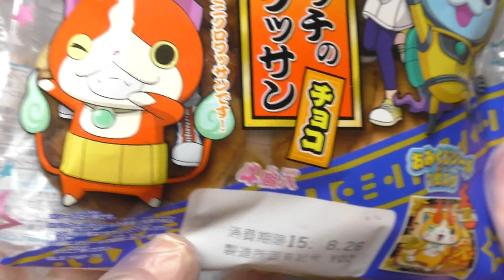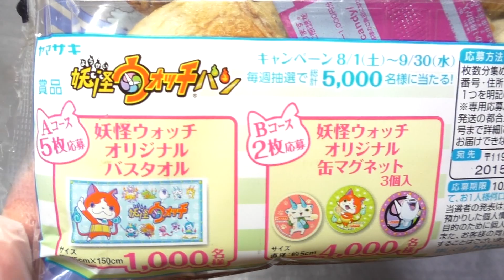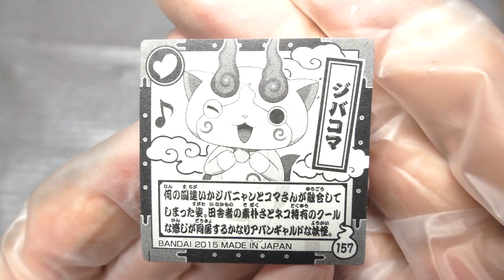【開封】ヤマザキ 妖怪ウォッチのミニクロワッサン チョコ 60fps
山崎製パンの「妖怪ウォッチのミニクロワッサン チョコ」です。4個入り。発売日はわかりません。